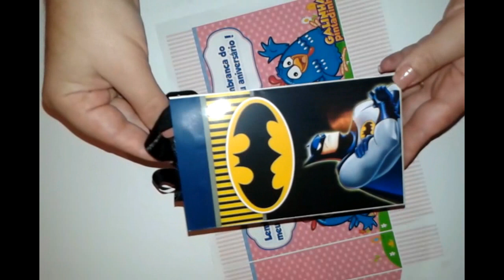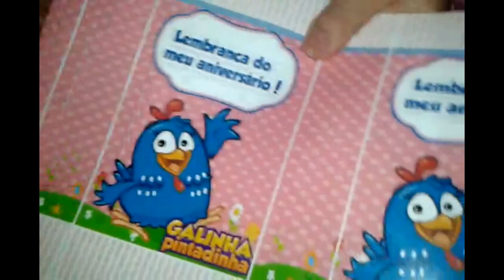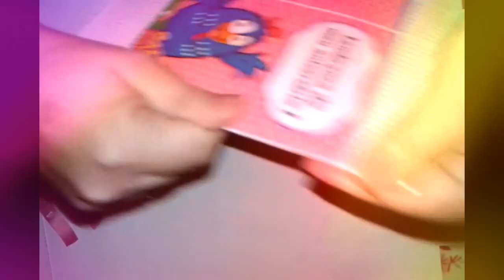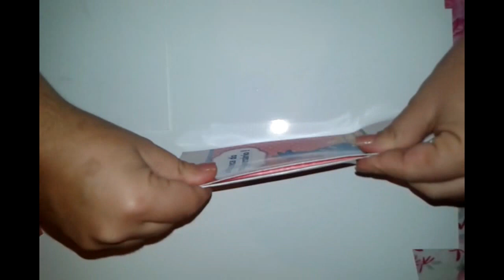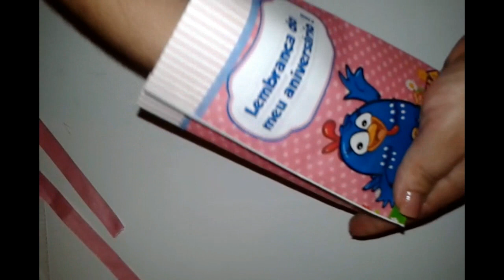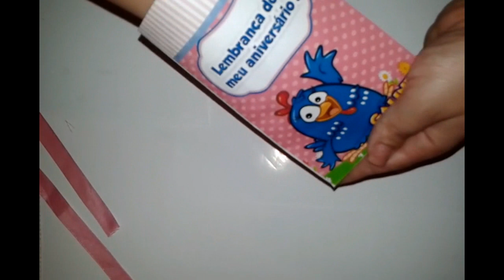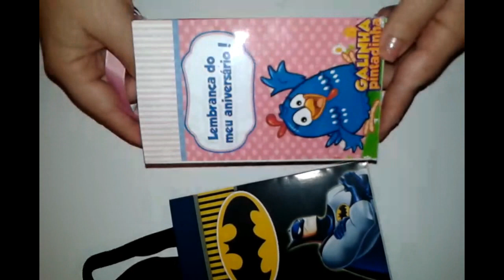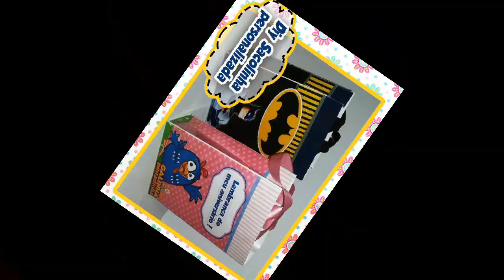Sacolinha de papel personalizada, Sacolinha surpresa faça vc mesmo,Lembrancinha de festa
Boaaaaaa noite meninas!
Nossa! O dia hoje foi mega corrido, achei que não ia dar conta de subir o vídeo no canal para vcs.
Ainda bem que deu tudo certo.
E o vídeo de hoje é um passo a passo super legal de como se faz sacolinhas personalizadas, trago para vcs o tema Galinha pintadinha e Batman, vou deixar tb o molde para vcs personalizar em outros temas.
Então assista o vídeo e aproveite para fazer as suas.